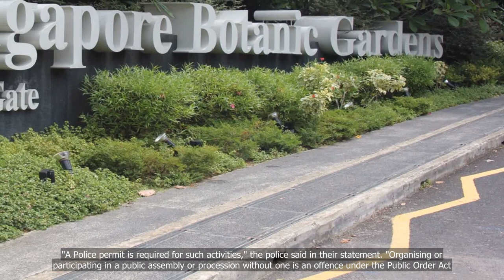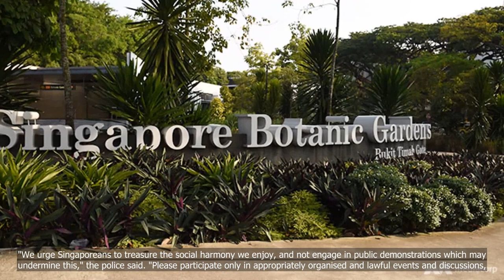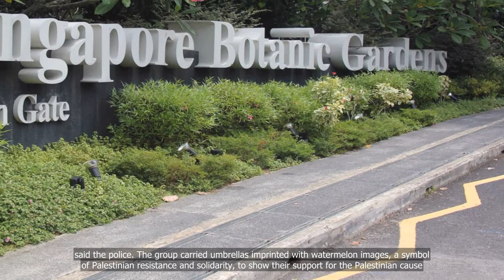Police warn public against gathering at Botanic Gardens amid call to protest Israel-Hamas war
💗📌 Singapore